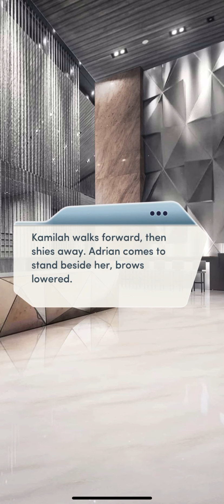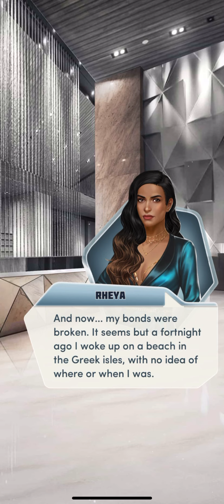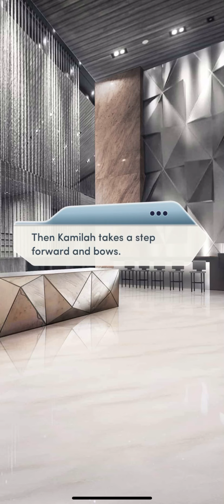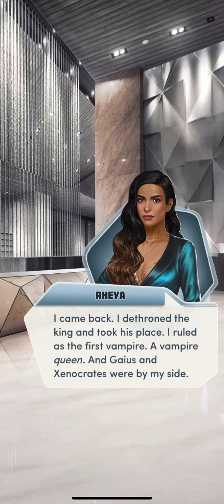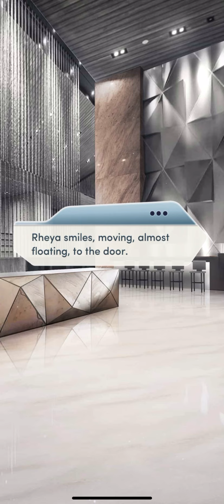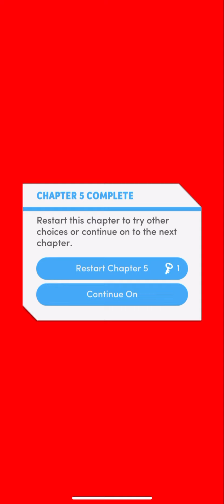Bloodbound Book 3 Chapter 5